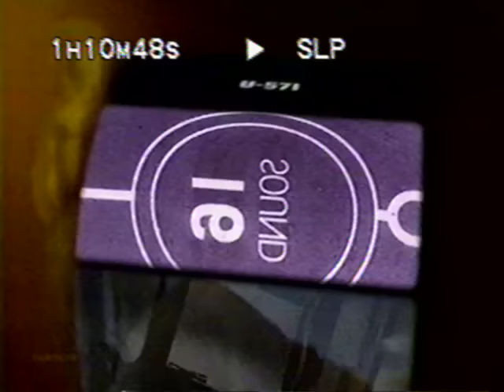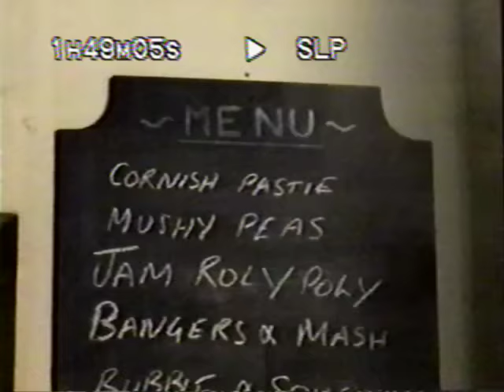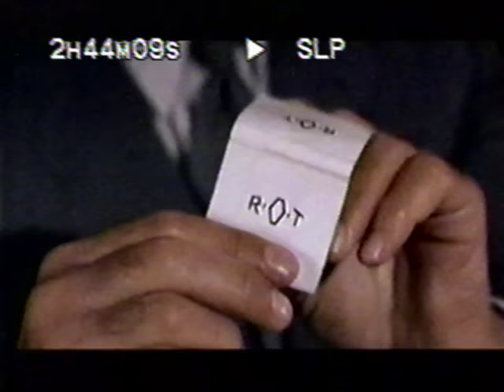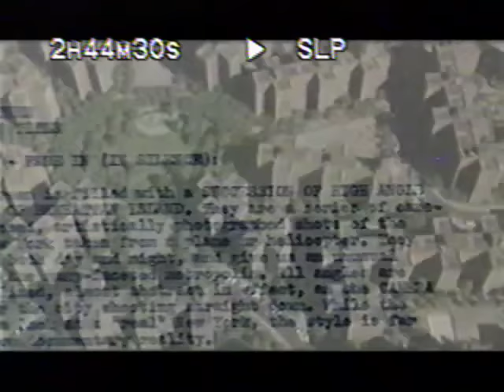2001 Oscars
73rd Annual Academy Awards!

Due to copyright, had to trim out: Best Actress speech, Best Director presentation and speech, Best Costume Design speech, Best Visual Effects speech and the clips for Traffic. Check out the official Oscars channel for those!

Apologizes for the counter - my remote wasn't working and it couldn't turn off the display!